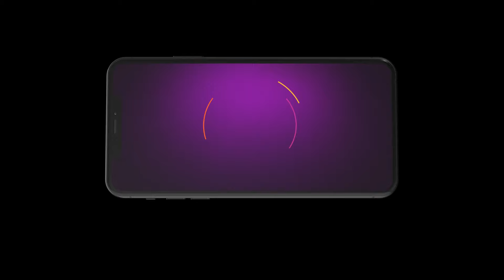Kiranjot ने क्यों केहा Keerat नु घर तो निकड़ण नु? | Dilan De Rishtey | Best Scene Ep 242 |Zee Punjabi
The popular Romantic Serial DilanDeRishtey telecasted on ZeePunjabi played by the popular actors Jasmeen Maninder PrinceSingh. In this Episode you will see, Why did Kiranjot tell Keerat to leave the house? 🚪 Will Keerat comply? 🎬✨

Show Name : Dilan De Rishtey
Star Cast : Jasmeen, Maninder, Prince Singh, Deepak
Episode No : 242

The viewers who watched DilanDeRishtey have also watched other ZeePunjabi Serials